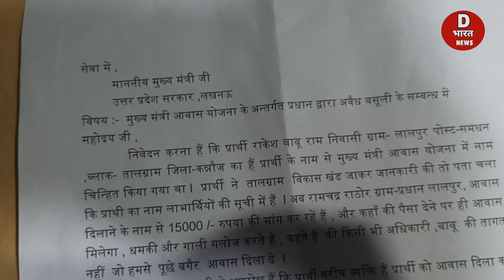ग़जब करते हो प्रधान जी।।आवास के लिए भी पैसा लगता है।।तालग्राम ब्लॉक#kannauj#up#indian#dbharatnews